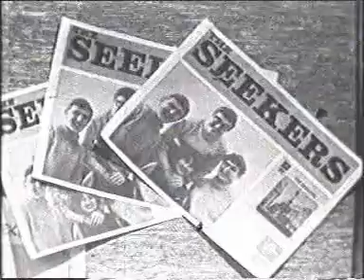The Seekers - A World Of Our Own original '66